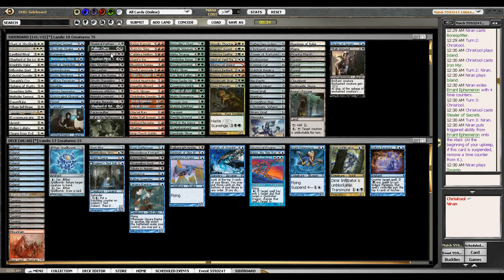Kool Runnings - Round 4, 11th Anniversary Sealed #1, June 2013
You can discuss this video or watch the rest of the series on our

If you'd like to watch the rest of the series on Youtube, you can link to the playlist

Chris Kuehl (ChrisKool online) is a semi-competitive Magic player and the COO of MTGO Academy. He was on the winning (community) team at the 2011 Community Cup. You can read his full Magic biography